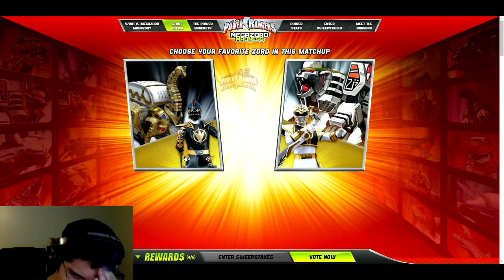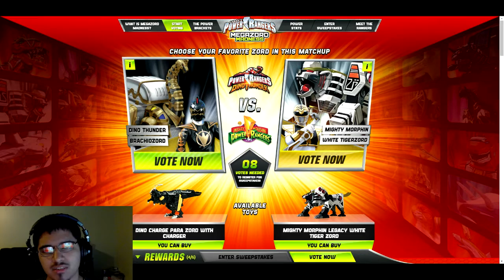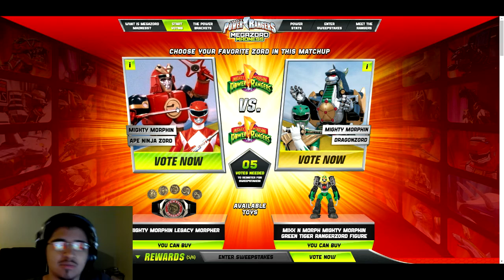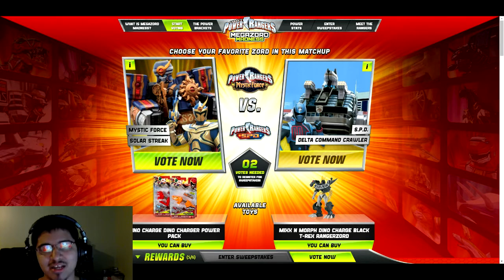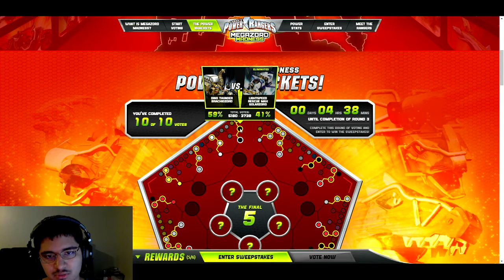Megazord Madness Round 3